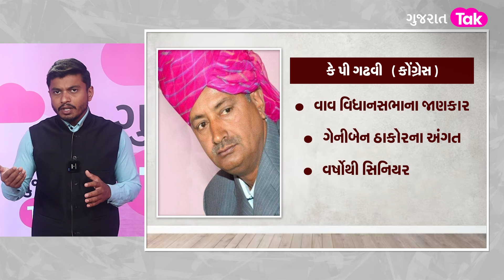Vav Assembly constituency | Geniben Thakor એ પત્તા ખોલ્યા ? કોણ ફાઈનલ ?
Vav Vidhan Sabha By Election ને લઈ MP Geniben Thakor એ મોટુ નિવેદન આપ્યું છે. સાંભળો કંઈ તરફ ગેનીબેન ઠાકોરનો ઈશારો છે.